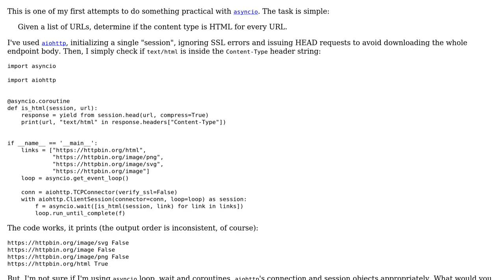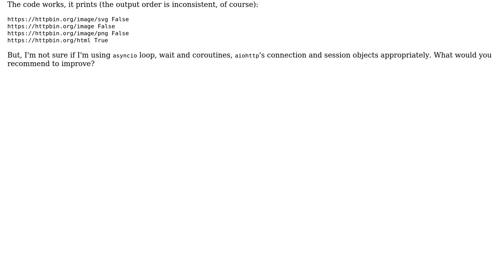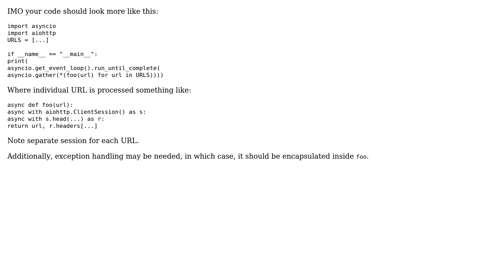Code Review: Checking HTTP headers with asyncio and aiohttp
With thanks & praise to God, and with thanks to the many people who have made this project possible! You are responsible for your own actions.